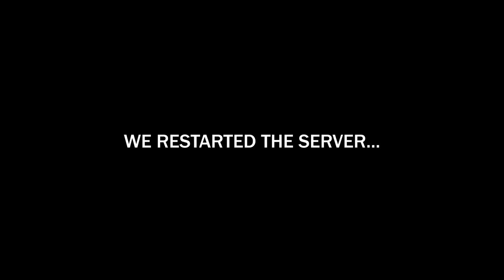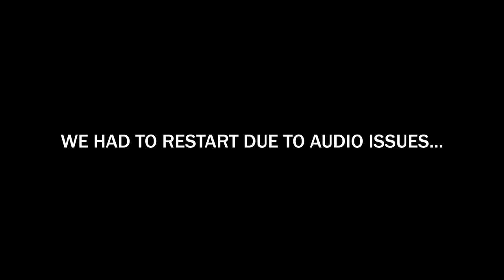Who's Your Daddy has gotten out of control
We're off the handles in this episode of Who's Your Daddy